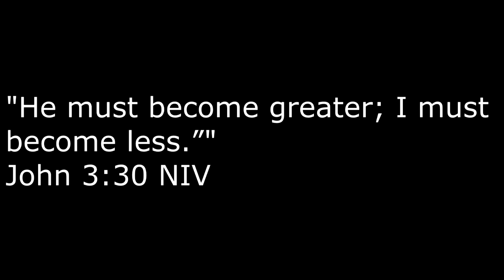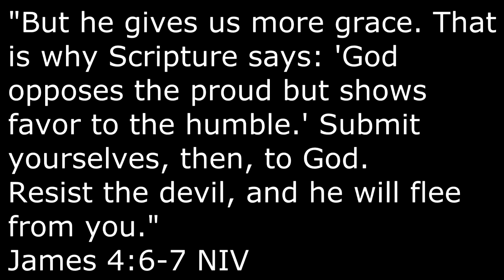PRIDE | TRANSPARENT CHRISTIANITY